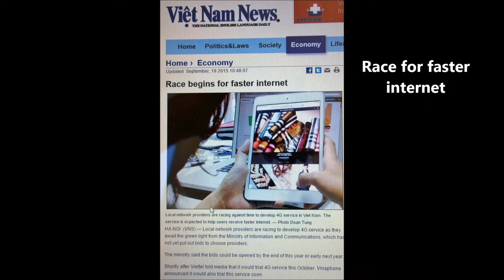Race for faster internet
People all over the world rely on their ability to be on line
They are dependent on a signal from a provider. By air or cable.

However, every signal needs a cable, usually a fiber optic cable nowadays.
And this cable usually goes through boxes for termination

In some countries this is managed in the electricity poles
Some installations are grotesque and ethically disturbing
See this video for some examples

It should rather be underground